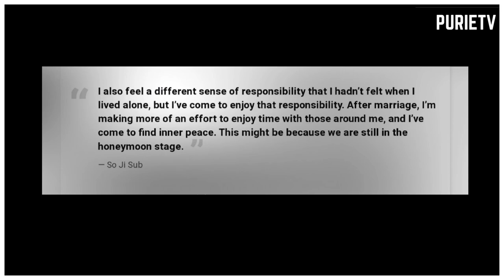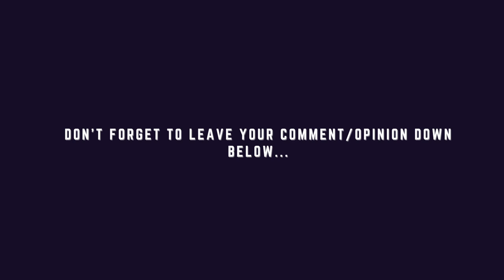ACTOR SO JI SUB, CONFESSION MOVIE THRILLER, MARRIAGE.